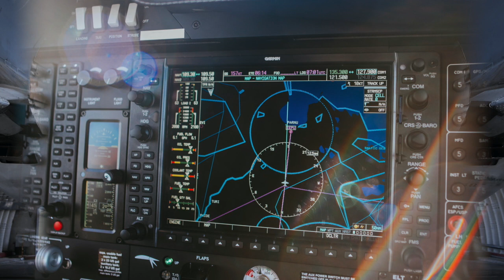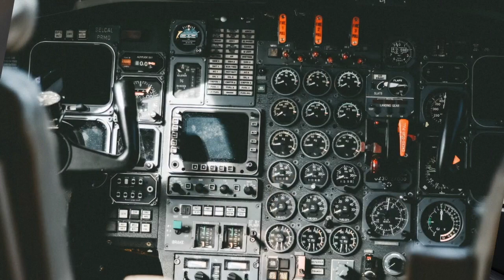Aviation Promo 2020 at Dallas ISD Career Institutes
The Aviation Flight pathway will begin enrolling students in the Fall of 2020. This pathway is designed to meet the needs of students interested in pursuing careers in aerospace, aviation, air traffic control and Unmanned Aerial Systems (UAS) operators or electro-mechanical technicians. There is a significant need in this industry, as many pilots and air traffic controllers are retiring without qualified replacements in the pipeline. The pathway will consist of one course per grade level in grades 9-12.